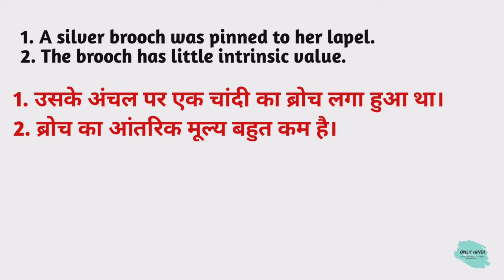Brooch meaning in hindi | Brooch Ka Kya Matlab hota hai | Daily use English words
Nmskar Dosto Aaj is Video me Maine Aapko  Brooch meaning matlab kya hota hai bataenge.

Word meaning,
Daily life English words,
English Vocabulary,